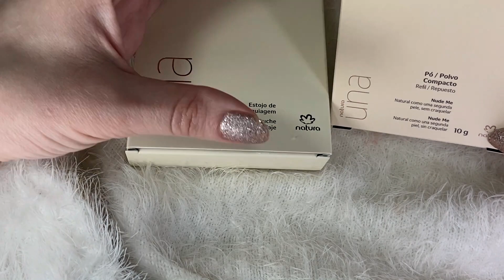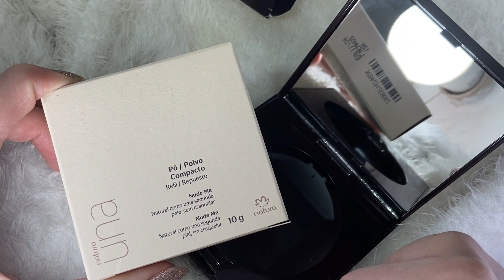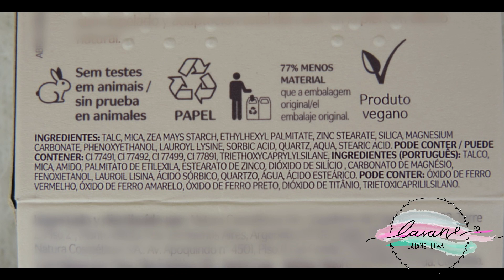RESENHA: PÓ COMPACTO NUDE ME DA NATURA UNA | LAIANE LIRA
Confira a resenha do novo Pó Compacto Nude Me da Natura Una.
Cor usada no vídeo: 12N

link Amazon

Obrigada! :)